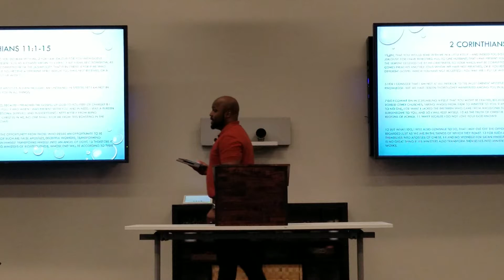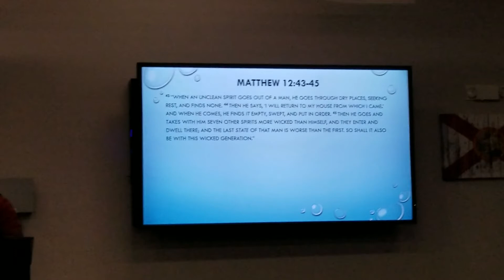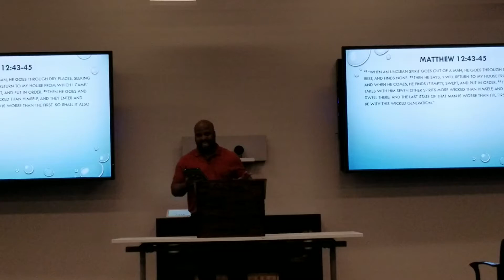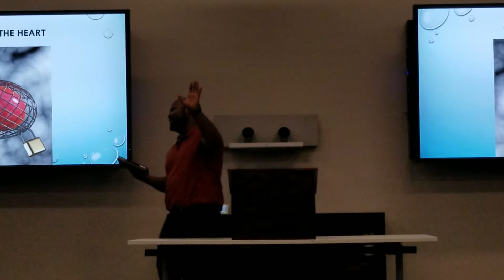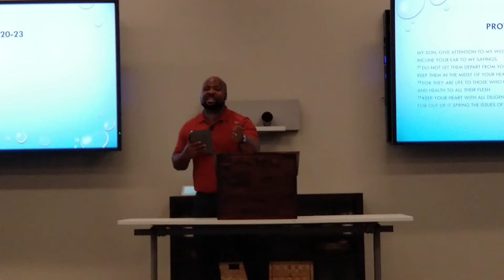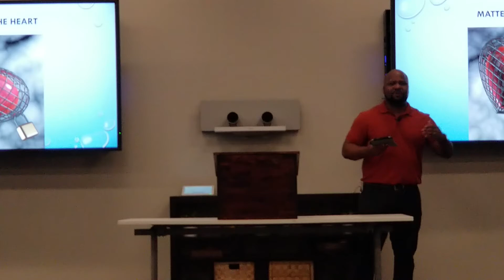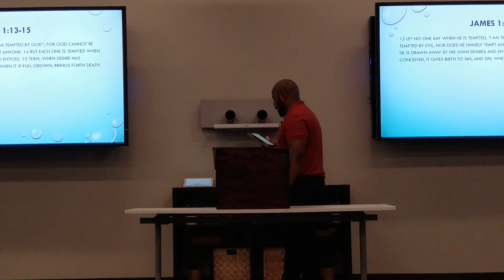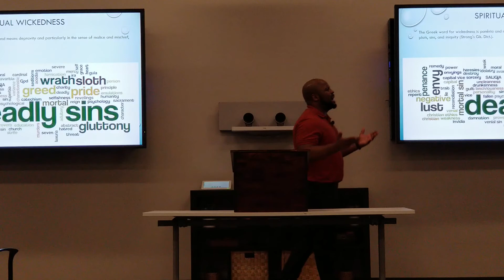Know Your Enemies: A Comprehensive look at Demons part 2